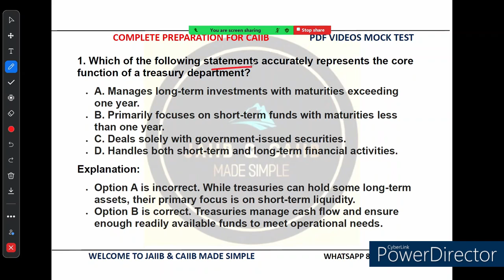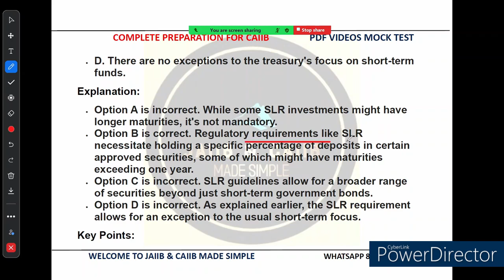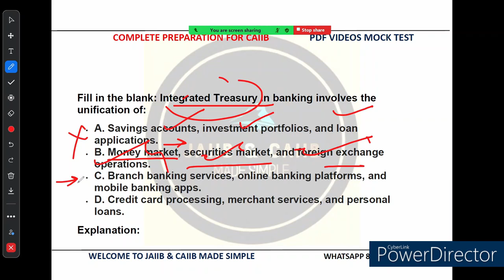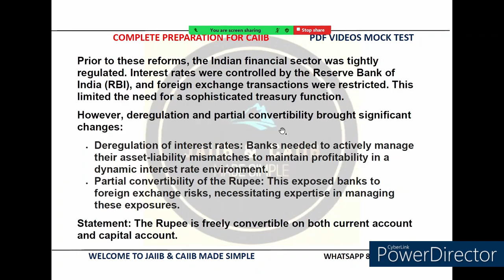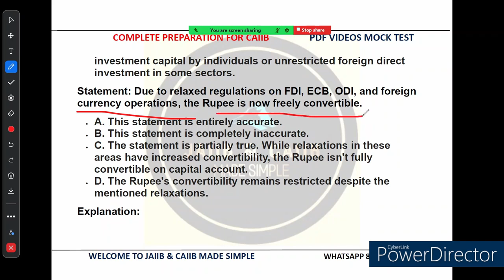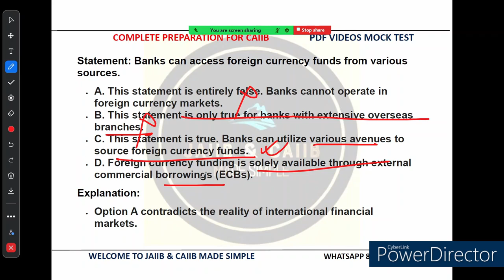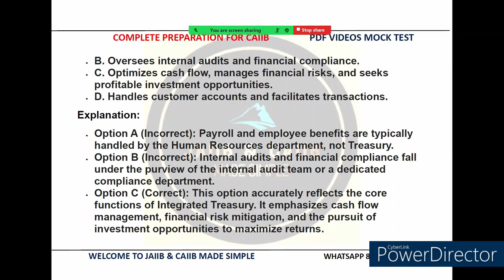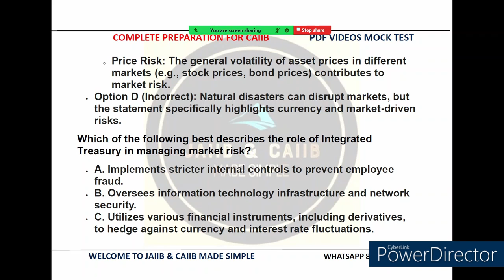🔴CAIIB || DAY 19 || BFM || UNIT 19 || MCQS || INTRODUCTION TO TREASURY MANAGEMENT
🔴 **Welcome to Day 19 of our CAIIB BFM Series!** 🔴
In this video, we explore **Unit 19: Introduction to Treasury Management** through a series of important MCQs designed to enhance your understanding and preparation for the CAIIB BFM exam. Treasury Management is a critical aspect of banking, and mastering these concepts is essential for success.

Join us as we break down key points and challenge you with questions that mimic the exam format. Whether you're revising or learning for the first time, this video is a must-watch to solidify your knowledge.